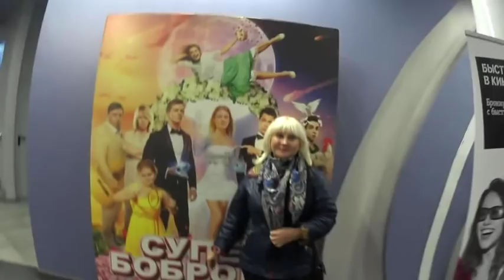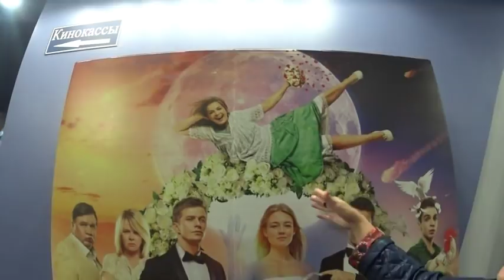СУПЕРБОБРОВЫ. ЗАВТРАКАЕМ,ЗАКУПАЕМ ПРОДУКТЫ И В КИНО.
ВКУСНО И ПРОСТО СО СВЕТЛАНОЙ - МОЙ НОВЫЙ КАНАЛ. - мой любимый салат РЫБОНЬКА МОЯ.